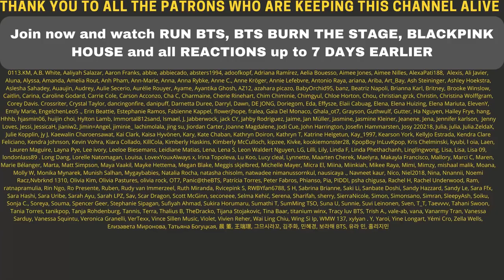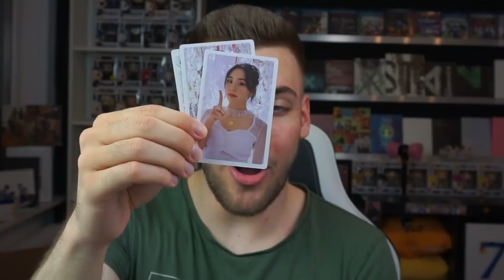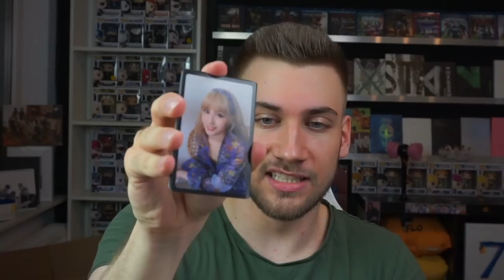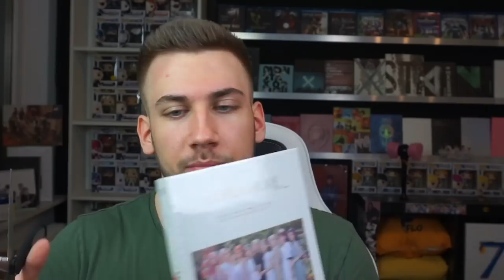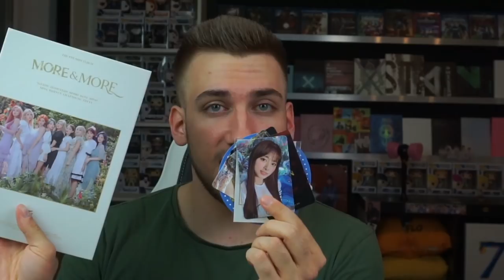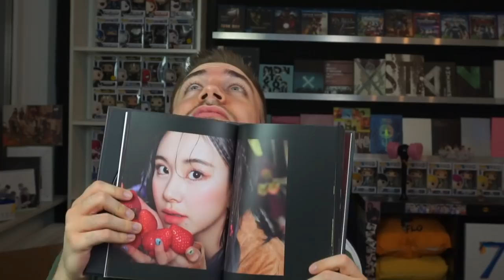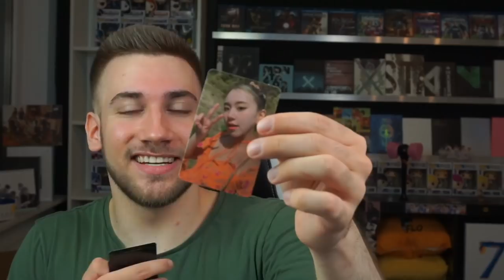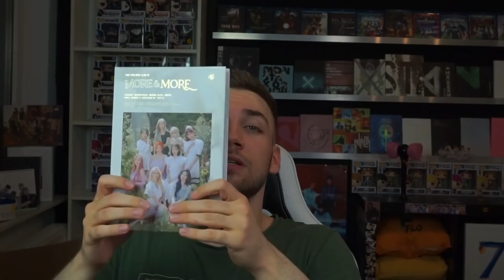TWICE MORE AND MORE PRE ORDER ALBUMS UNBOXING - WHO WILL I PULL??? - ALL 3 VERSIONS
Flo M.
Postfach 11 61
25442 Quickborn
Germany

Flo M.
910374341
Packstation 117
25451 Quickborn
Germany